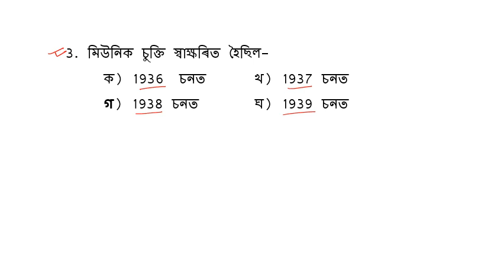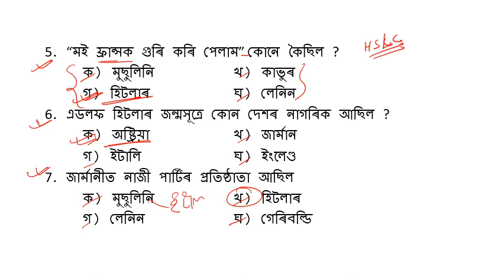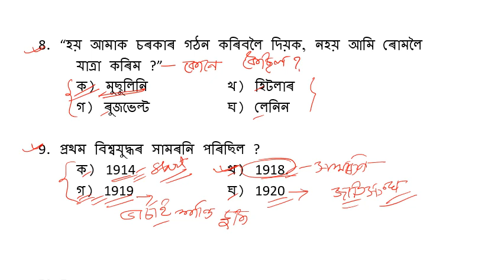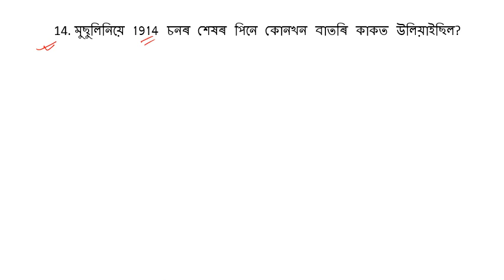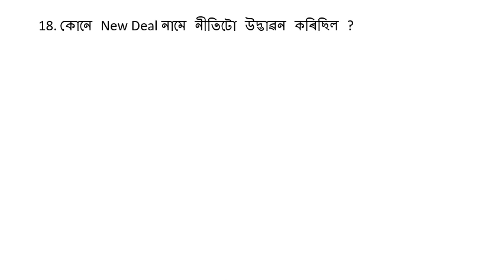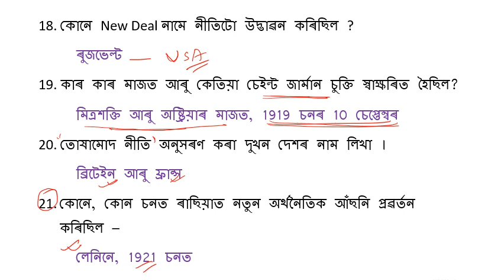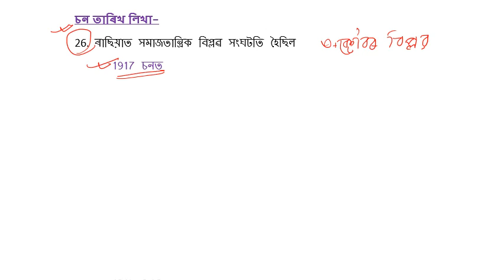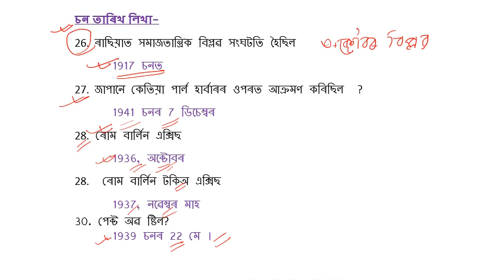Series 3 History/SUPER 30 Questions for HSLC 2022/Lesson 3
Most Important Questions for HSLC 2022.
Expected and repeated questions.

hslc 2021 common questions
Most important question hslc exam 2021
hslc 2022 common questions,
hslc history common question
hslc most important question
World war II
prothom biswa judha hslc
ditiya biswa judha hslc
class ten history
history class x
common question class x
seba
hslc common essay assamese